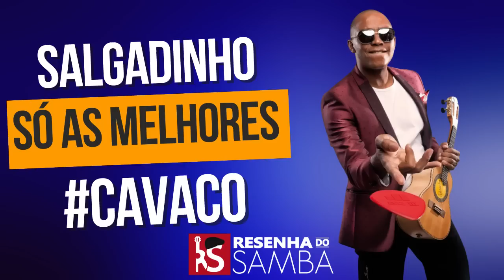Salgadinho (( SÓ AS MELHORES)) As Antigas Ao Vivo - Katinguelê Grandes Sucessos - Cantor Salgadinho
Salgadinho - (( SÓ AS MELHORES)) As Antigas Ao Vivo - Katinguelê Grandes Sucessos

Salgadinho tocando muito
Cantor Salgadinho

Salgadinho Katinguele